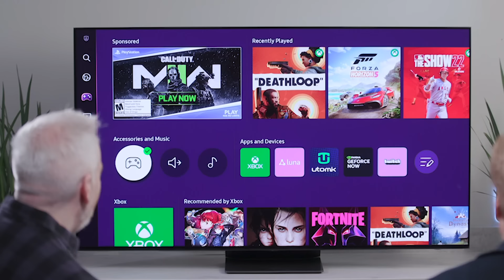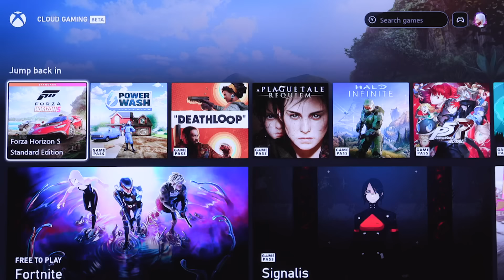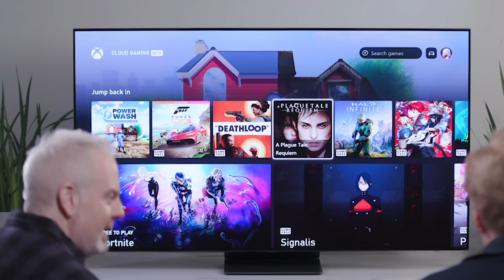Clueless Gamer: "Deathloop," "A Plague Tale: Requiem," & "PowerWash Simulator" | Team Coco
In the return of CluelessGamer, Conan jams out to "Deathloop," cleans a car in "Powerwash Simulator," and tries to outrun rats in "A Plague Tale: Requiem."

Team Coco is the YouTube home for all things Conan O’Brien and the Team Coco Podcast Network. Team Coco features comedy sketches, celebrity interviews and stand-up comedy sets from CONAN on TBS, as well as exclusive videos from podcasts like Conan O’Brien Needs a Friend,
Literally! with Rob Lowe, Why Won’t You Date Me? with Nicole Byer, The Three Questions with Andy Richter, and Scam Goddess with Laci Mosley.